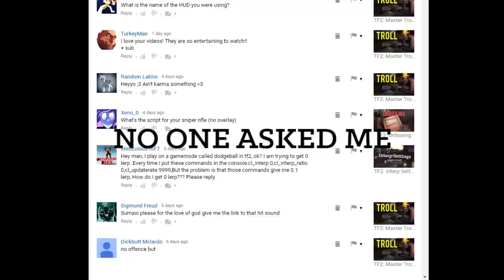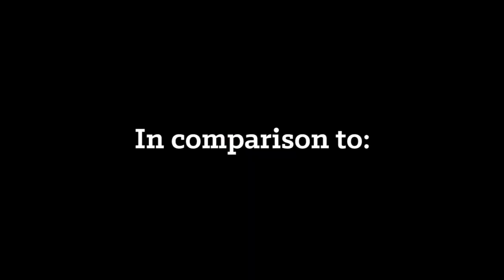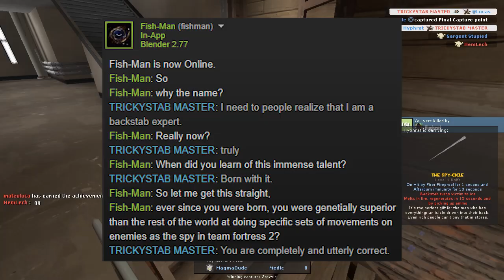TF2: How 2 Trickystab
Truly, a definitive and perfect guide to the mystical arts of the trickystab. Also no, I don't actually hate Paladin. Get ready for Drama-Alert#sumaxi

I don't use facebook however, I prefer my face on a camera, not a book.